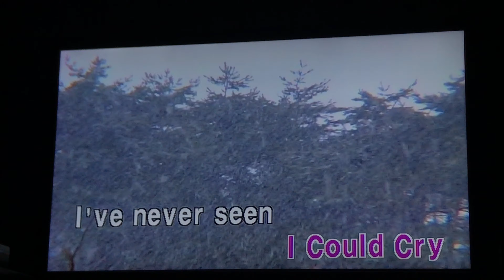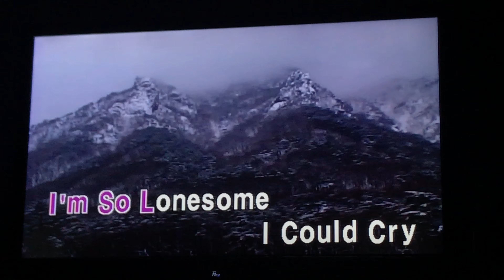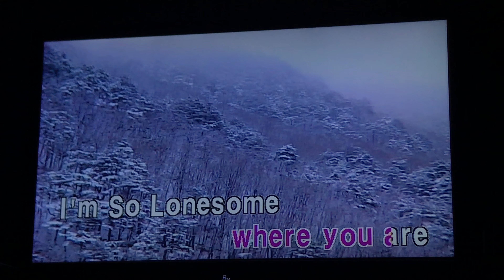[KY - V-MINI] Hank Williams - I’m So Lonesome I Could Cry (KARAOKE)